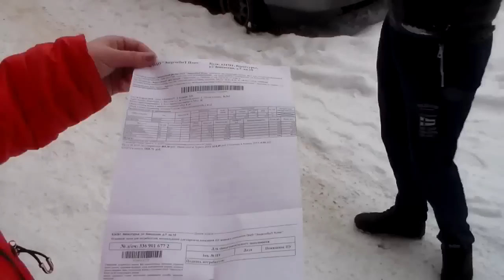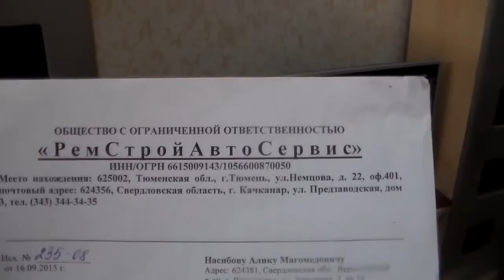В Верхотурье построили новый дом в котором опасно жить.03.02.16